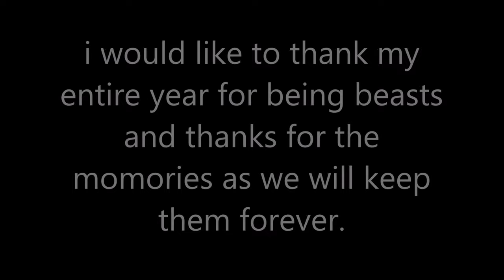The last day - part 4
my last day at guildford county school and my last school vlog

rhys channel - ?